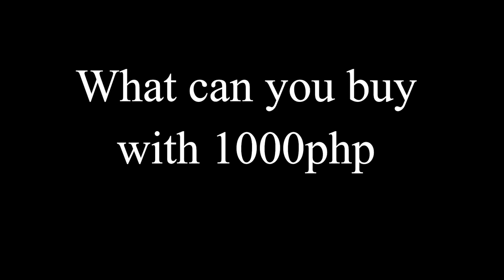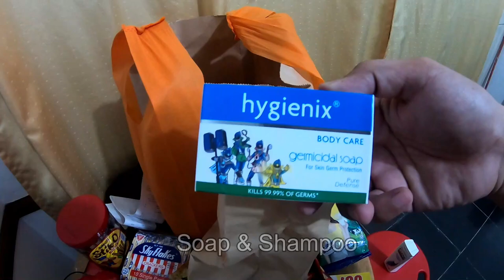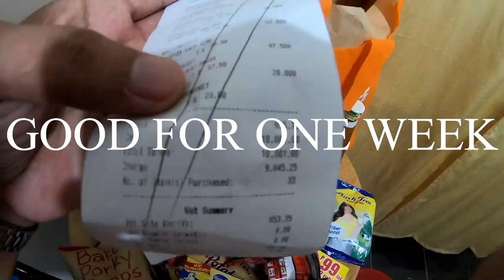What can you buy with 1000 pesos in Supermarket (20$)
*buy and sell bitcoin in the Philippines